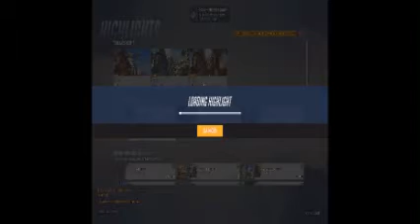Ana Gameplay Except Every Time I Hit a Sleep The Quality Gets Worse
haha funny meme except i dont hit darts ha rofl